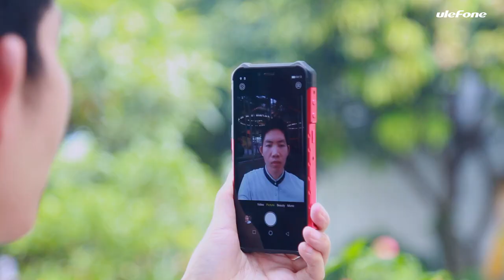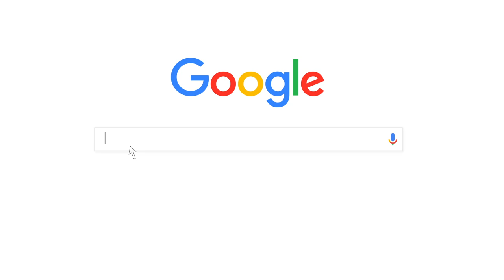Ulefone Armor 6E Camera Performance Display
As world's top indestructible rugged phone of 2019, Ulefone Armor 6E certified by IP68/IP69K/MIL-STD-810G protection grade and packs Helio P70 12nm AI processor and 4GB RAM plus 64 GB internal storage, boast 6.2 inches FHD+ 19:9 notch screen, packs 5000 mAh big battery and Qi wireless charge, 16MP dual rear camera, global frequency bands, NFC+ Google Pay and Android 9 Pie as the OS.